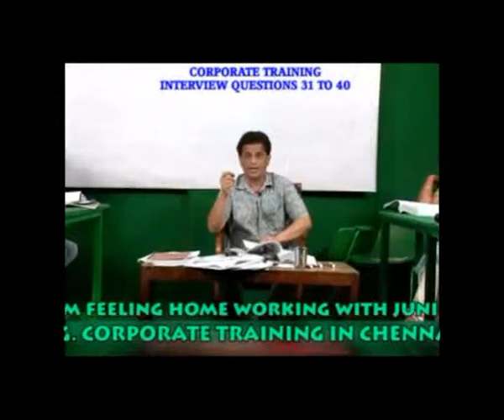PERSONALITY DEVELOPMENT PAGE 256 TO 286 DVD 11 clip47